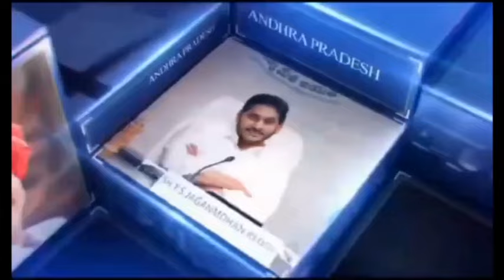country news BULLETIN 3-5-2024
country news BULLETIN 3-5-2024 కంట్రీ దేశ వార్తల బులెటిన్ 3-5-2024 కంట్రీ వార్తల బులెటిన్ 3-5-2024 @COUNTRYNEWSTVHD

This story About :COUNTRYNEWS Here is an exclusive public opinion channel COUNTRYNEWS.